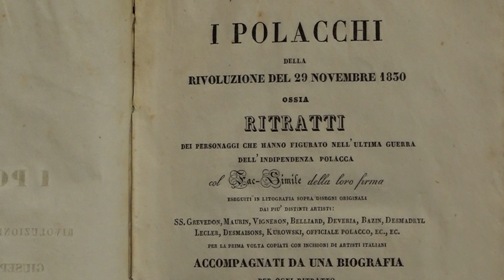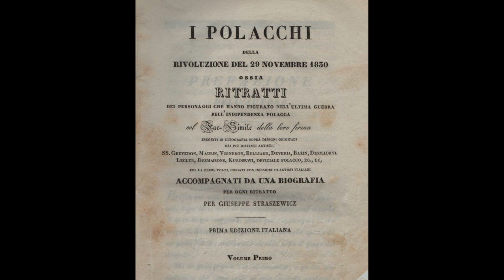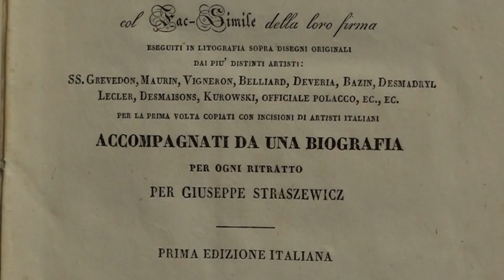190. rocznica powstania listopadowego!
190 lat temu, w nocy z 29 na 30 listopada 1830 r. w Warszawie rozpoczęło się Powstanie Listopadowe. Z tej okazji – a mamy cały dział „powstanie listopadowe” - wybraliśmy bardzo interesujące polonicum, dotyczące powstania listopadowego: „I Polacchi della Rivoluzione del 29 Novembre 1830 [Ventinove novembre milleottocentotrenta]...” Jest to włoska edycja największego dzieła Józefa Straszewicza (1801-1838) – ziemianina, działacza politycznego, historyka powstania listopadowego, wydawcy, który poświęcił całe swoje życie na wygnaniu propagowaniu spraw polskich (przyczynił się m. in. do rozsławienia imienia Emilii Plater, publikując trzykrotnie jej biografię). Tomy zawierają łącznie 95 litografii portretowych oraz krótkie życiorysy ponad 100 uczestników powstania listopadowego.
Zapraszamy na stronę także do działów historia Polski, powstanie listopadowe, książki z grafiką oraz Polish history, art, literature in foreign languages